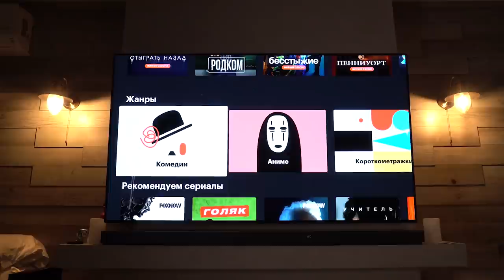МАНЬЯК НАШЕЛ НОЖИК ПОБОЛЬШЕ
Прохождение Party Hard 2 #7